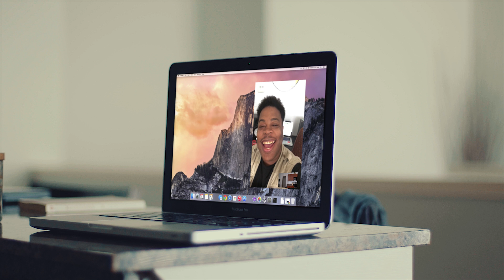GOLDMYNE! (Official Video)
The official video for the Izzar Thomas-produced anthem and first single from Roy O.'s 2019 EP "Remember You", reminds you to value what you got!  Of course you should listen to the EP.

SONG: GoldMYne
Album: Remember You EP
Performed by: Roy O. ft. William Joseph
Video by: Azriel.tv (@azrieltv)